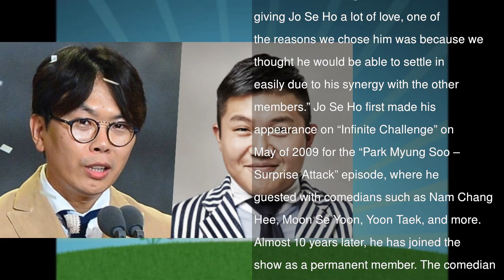“Infinite Challenge” PD Talks About Why He Chose Jo Se Ho To Be A Permanent Member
On the January 14 episode of MBC’s “Section TV Entertainment,” “Infinite Challenge” producer Kim Tae Ho talked about Jo Se Ho’s recent addition as a permanent member to the show.